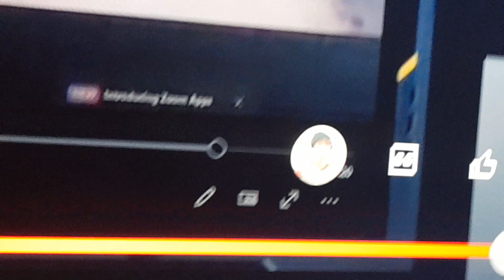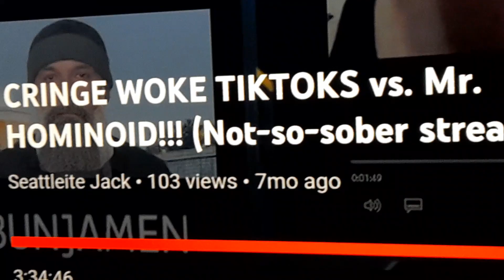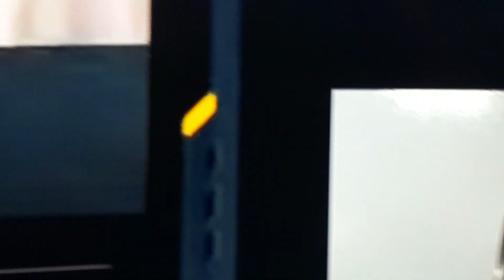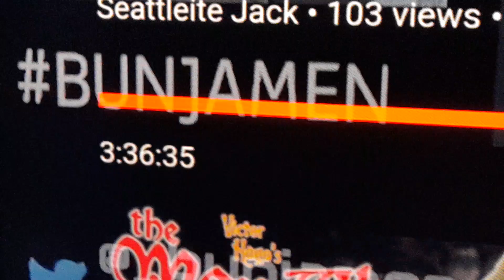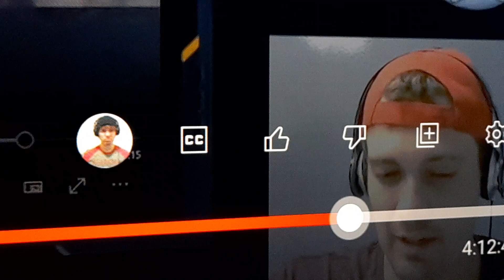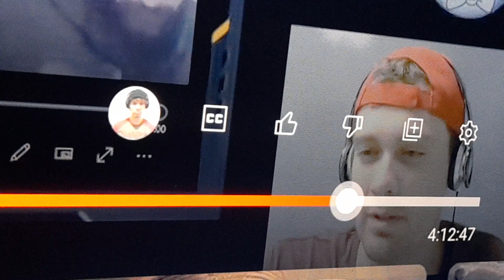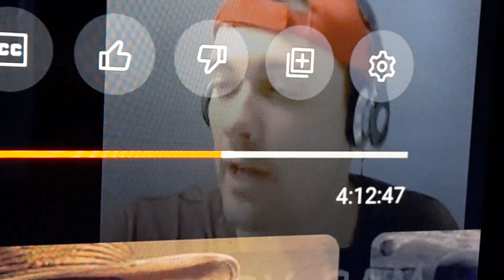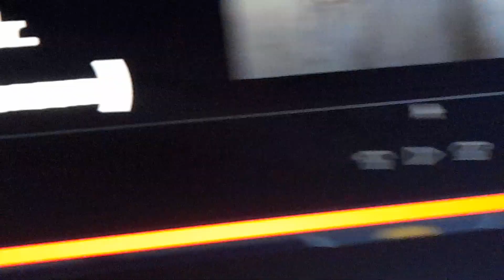who is Jack on Mr hominoid I keep making jack videos about:he's American